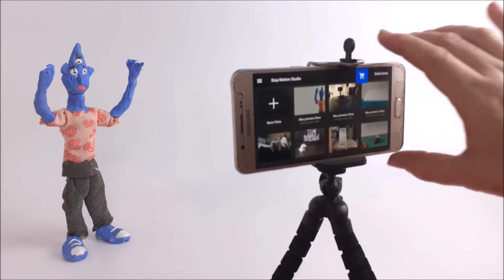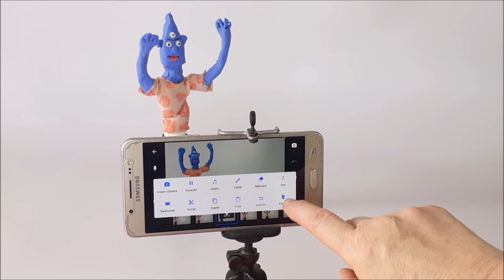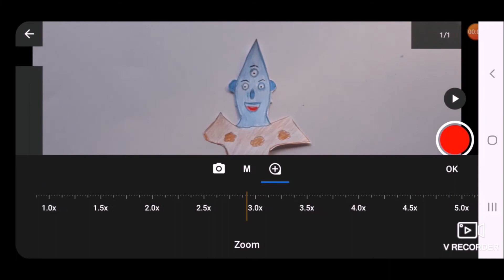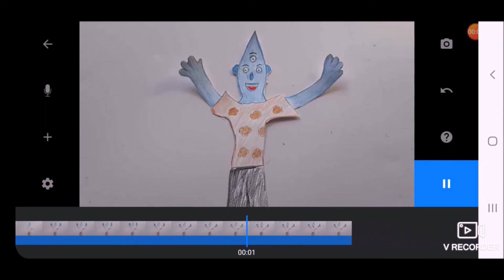Oficina stop motion recorte SME